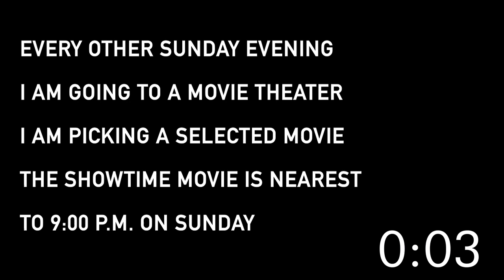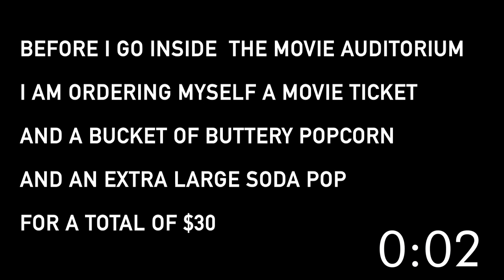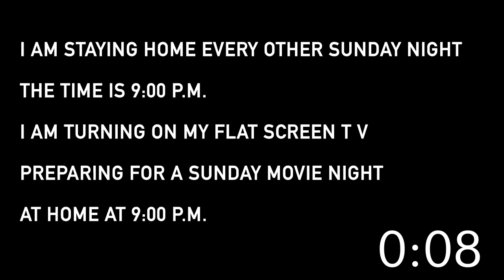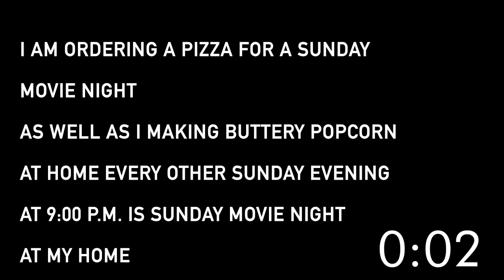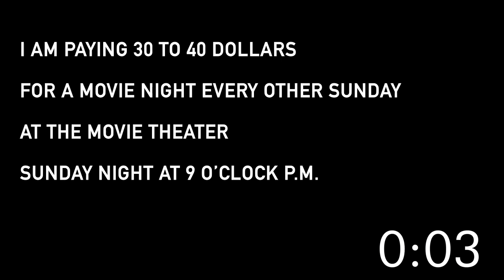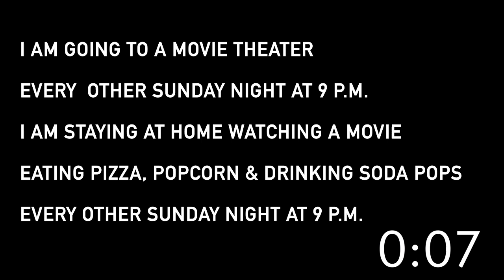((BACKING TRACK)) LENNON BEASLEY - 9 P M